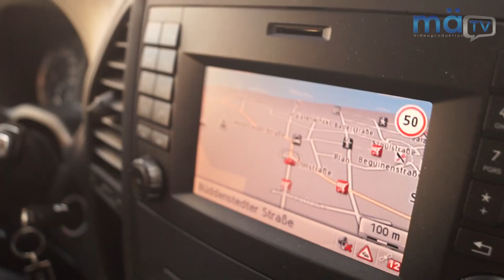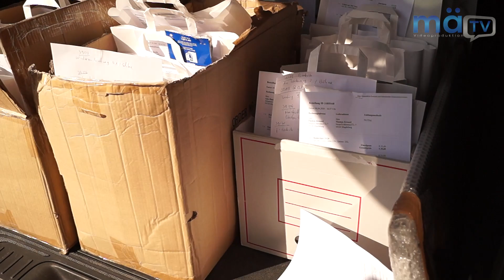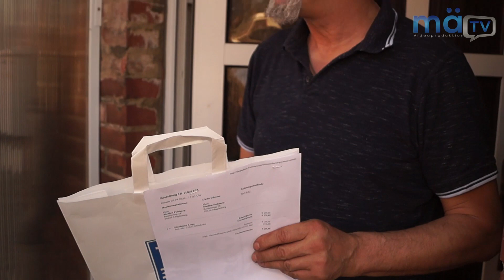1. FC Magdeburg FCMTotal Fanladen besucht die Fans zu Hause / Lange Version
Bestimmte Zeiten fordern bestimmte Maßnahmen. Das denkt sich auch Andreas Müller vom FCMTotal Fanladen. Sein Shop ist für den Durchgangsverkehr in dieser Krisensituation geschlossen, also fährt er an Ostern zur Überraschung der Fans die bestellten Pakete und Geschenke direkt selbst zu ihnen nach Hause.